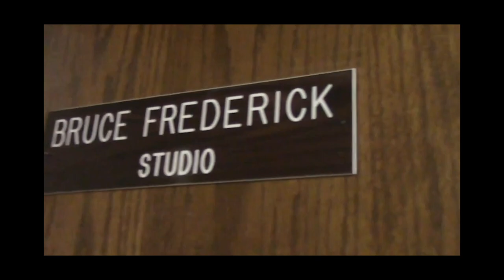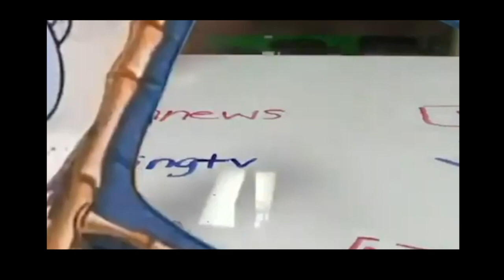11-19-20 SVTV Thursday Report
Stories: Carly Bond, Haley Branstetter, and Journey Jones
Anchors: Ally Trier
Weather: Zoey Terrel
Director:
Graphics: